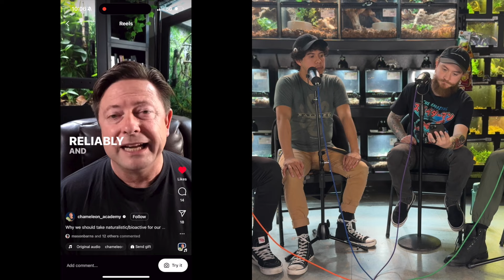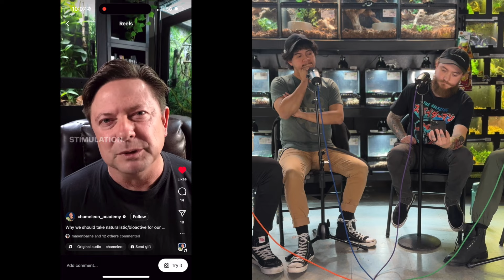Iguanas are BANNED? Mutated Reptiles & Bio Active | Reptiles With Podcast S05EP02 (REPTILE PODCAST)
Welcome to the Reptiles With Podcast. On this reptiles with podcast we talk about Bio Active enclosures, discuss crazy reptiles and reptile sitings in the wild, and discuss the potential upcoming Iguana ban

Yoshii: @modernreptileshop
Chuckey: @madbioreptiles
Tino: @Constantly__tino
Eric: @Reptiverse

ModernReptileShop.Com

00:00 Iguana Bans are BACK
12:44 Albino Spiny Tail Iguana
13:34 MERCH!
13:48 Green Thorny Iguana (Uracentron azureum)
15:24 Communal Carpet Python egg-laying
19:00 Caiman eats Emerald Tree Boa
Reptiles With Podcast and
20:00 Two-headed Common Musk Turtle
23:00 Leopard Gecko with an extra..
24:11 Rear fang venomous snake bites
31:37 Reptiles With Coffee by  @coldbloodedcaffeine    (Use Code: reptileswith at
31:59 Chameleon Academy on Bio Active enclosures
44:00 Sponsor: ImperialReptiles.Com (Use Code: reptileswith at checkout)
44:16 Should you go Bio Active?

PHOTO/VIDEO CREDIT:
Two Headed Turtle - @snakesatsunset
Communal Carpet Pythons - @sunshinecoastsnakecatchers
Green Thorny Iguanas - Maria Hueter
Caiman Eating ETB - Frog Tracker (on Facebook)
Cat-Eyed Snake injury - Rowland Griffin via @rosiekmoore
Bio Active Enclosure - @ChameleonAcademy
Who is Modern Reptile?
Simply put; this is a family effort. At Modern Reptile, we  have put our efforts towards breeding quality reptiles. Our energy is focused on investment grade reptiles and high-end pets.

The Reptiles With Podcast covers Repti-Culture with a comedic twist. We aim to give different perspectives on all topics, even the controversial ones.